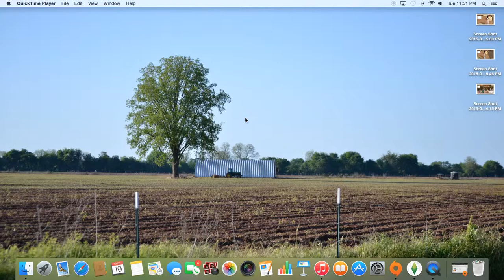The Sims 4 100 Alien Baby Challenge (Part 21)